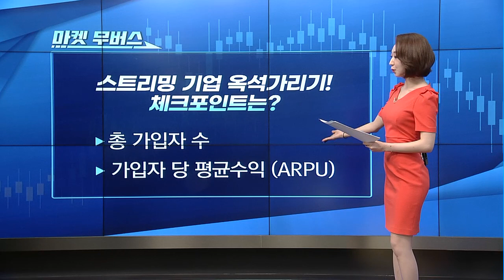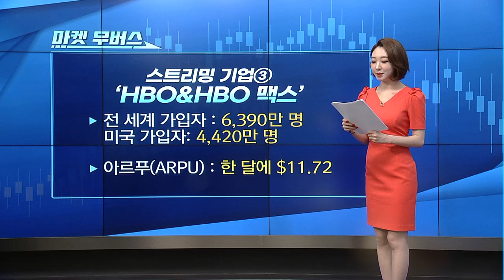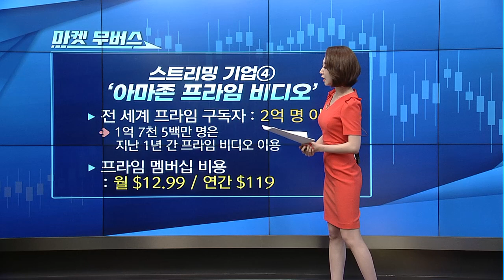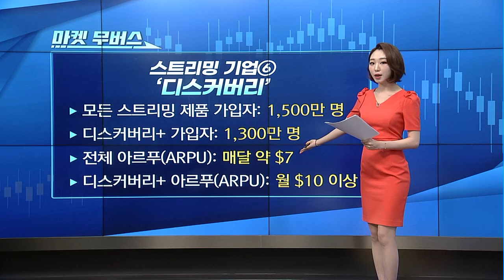[마켓 무버스] 스트리밍 전쟁의 서막! 왕좌에 앉을 기업은?! / 머니투데이방송 (증시, 증권)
07/08 굿모닝 6:00 글로벌

▶ 스트리밍 전쟁의 시작, 승자는?
- 스트리밍 기업 옥석가리기 체크포인트
  : 총 가입자 수
  : 가입자 당 평균수익 (ARPU)

- 넷플릭스, 유료 가입자: 2억 8백만 명
- 디즈니+(핫스타 포함) 가입자: 1억 360만 명
- HBO&HBO 맥스, 전 세계 가입자 6,390만 명

- 아마존 프라임 비디오, 전 세계 구독자 2억 명 이상
- 비아콤CBS, 모든 스트리밍 제품 가입자: 1,500만 명
- 애플TV+, 2019년 출범 이래 수치 미공개